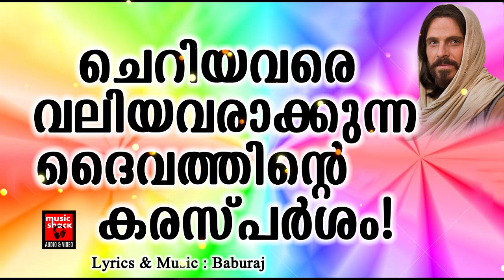Kalvari Kunnile | Christian Devotional Songs Malayalam 2020 | Hits Of Raju Kalalayam | Kester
Kalvari Kunnile - Kester - Lyrics & Music - Raju Kalalayam

Vegam vannedane - Raju - Lyrics & Music - Baburaj

Ente Yeshuve - Purushothaman -  Lyrics & Music - Baburaj

Ente Daivame - Sindu - Lyrics & Music - Baburaj

|| ANTI-PIRACY WARNING ||

*COPYRIGHT PROTECTED*